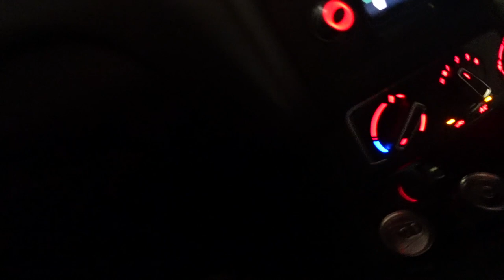harry styles love on tour vlog (bedroom) Manchester night 2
Here's the harry styles vlog!! We went to see harry styles in Manchester on Thursday for night 2 we had the best time ever!!

🎵BACKGROUND MUSIC